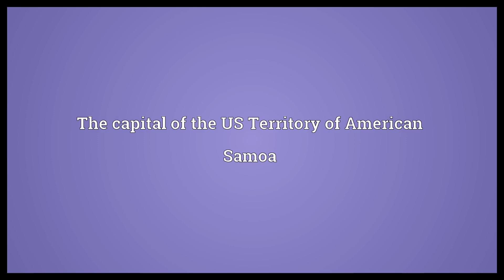Fagatogo Meaning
Video shows what Fagatogo means. The capital of the US Territory of American Samoa.  Fagatogo Meaning. How to pronounce, definition audio dictionary. How to say Fagatogo. Powered by MaryTTS, Wiktionary